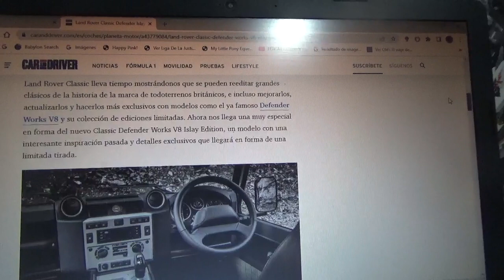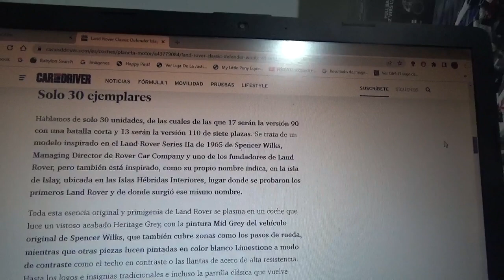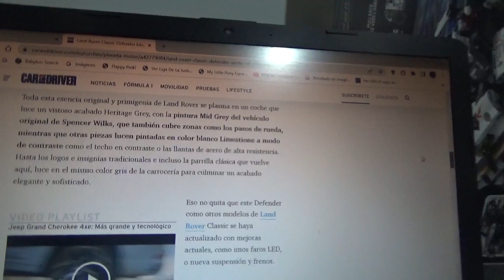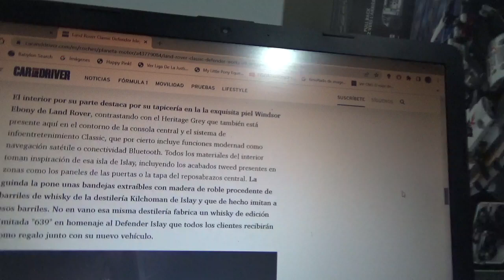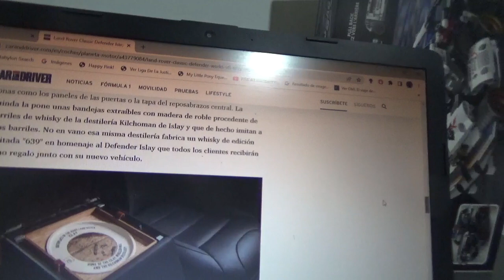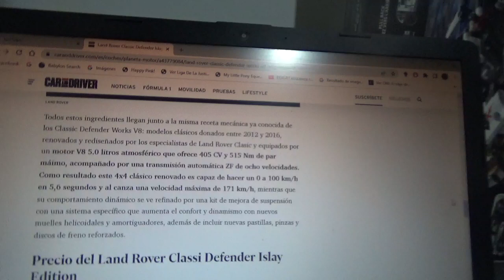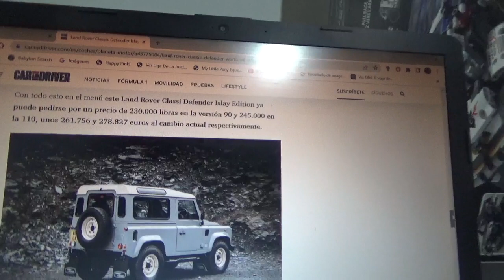Land Rover Classic Defender Works V8 Islay Edition información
Este es una reedición del modelo clásicos que rinde honores a los orígenes de la legendaria marca automotriz británica especialista en todoterrenos premium y que solo tendrá 30 ejemplares en todo el mundo